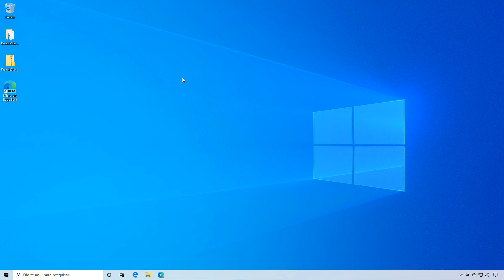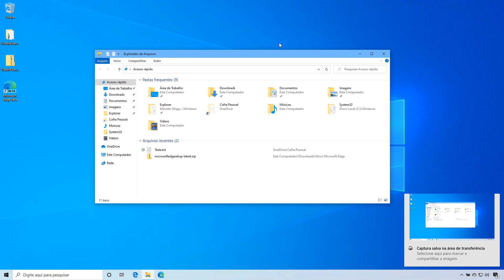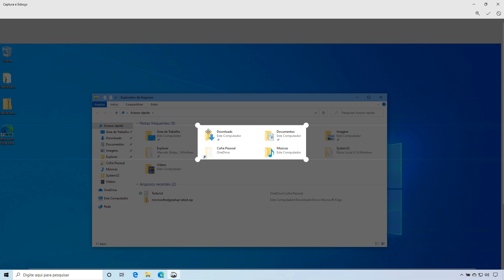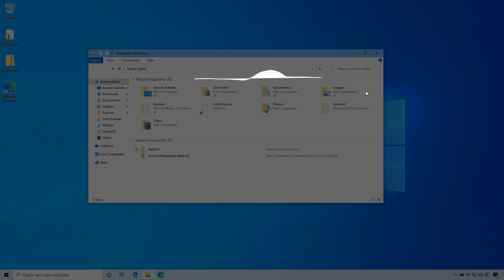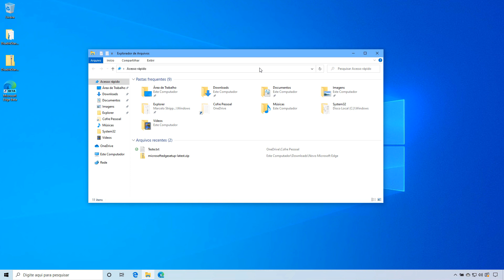Windows 10 - Dicas Rápidas - Captura de Tela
:::... Windows 10 - Dicas rápidas
Série de vídeos com dicas diretas e objetivas de funcionalidades presentes no Windows 10. Nesse vídeo mostro as opções para captura de tela, utilizando atalho para agilizar ainda mais prints de telas.